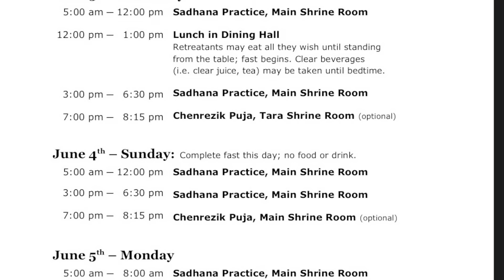NYUNG-NE (RESTORATION & PURIFICATION) FAST PRACTICE.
Nyung Ne retreat is a special practice of Chenrezig (Love & compassion) the Buddha of Compassion, begun by the nun Gelong-ma Palmo several centuries ago. This retreat, which lasts two full days and the morning of the third day, is popular among Vazra Yana Buddhists because of its ability to aid practitioners in purifying their minds, creating positive potential, and developing compassion. This practice is especially good to do when we feel stuck in our lives or in our practice, or when we find ourselves continually caught in unproductive physical, mental, or emotional patterns. It can also be effective in curing illness.
it is special healing with restoration & purification practice.

The fast that we are to abide in is to abstain from physical, verbal, and mental destructive actions and to abstain from ignorant, angry, and clinging attitudes. To help in the process, the eight Mahayana precepts are taken for two days.